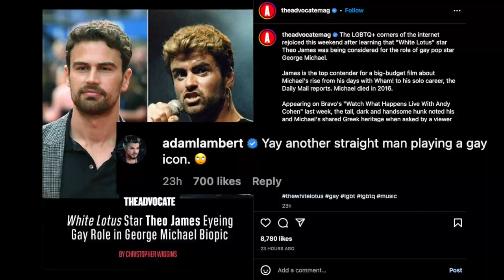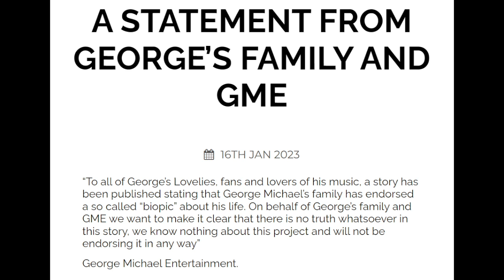Adam Lambert Blasts Casting Theo James As George Michael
Graeme O'Neil takes a look at the speculation over a George Michael biopic starring Theo James, and Adam Lambert's reaction to the rumoured casting.